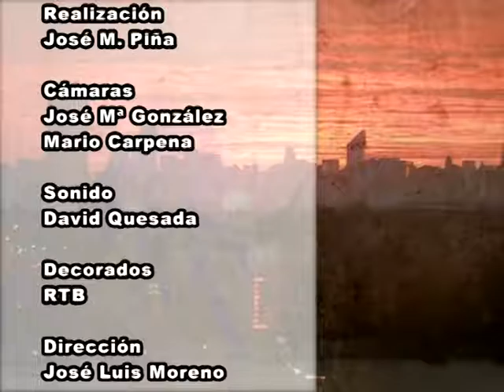Buenas Noches Señor Alcalde - 36 - Benalmádena